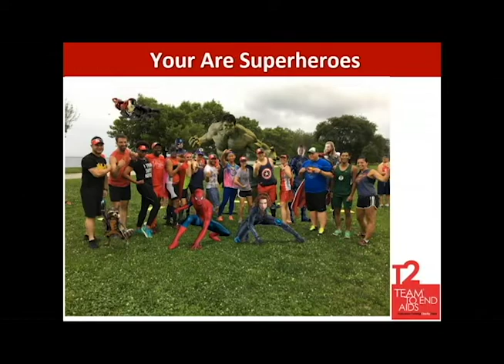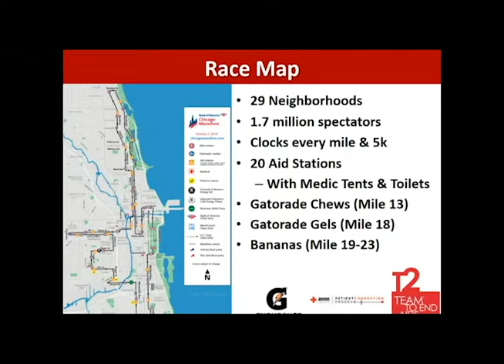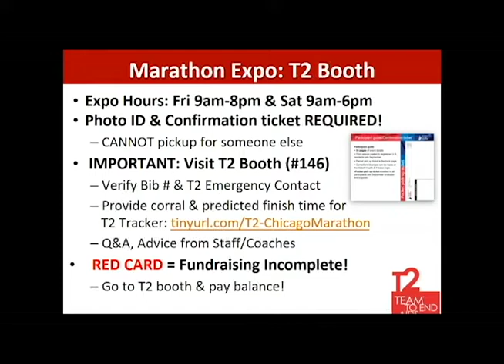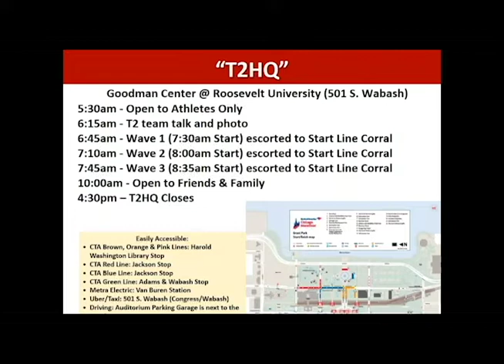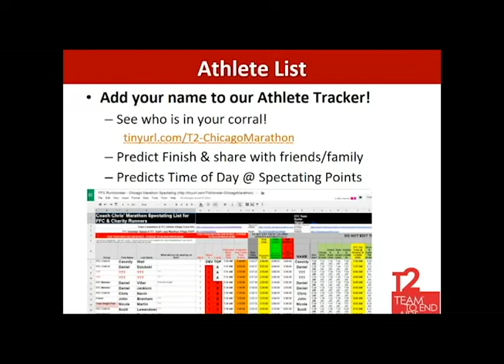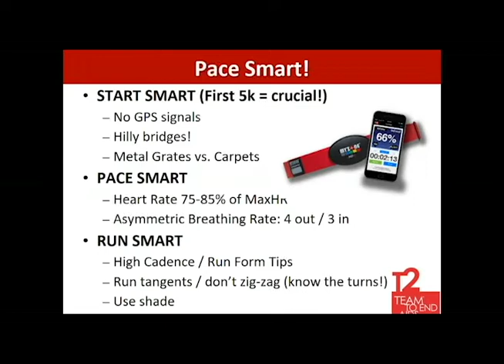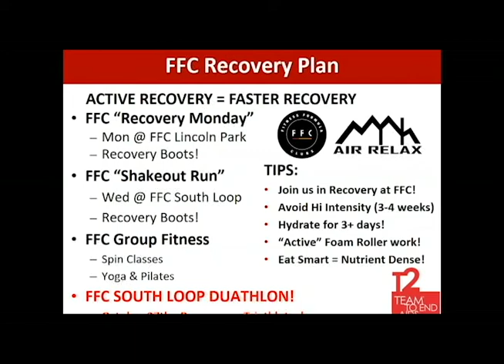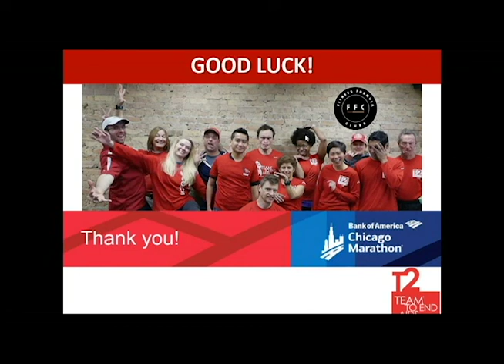T2 Chicago Marathon Race Week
TEAM TO END AIDS (T2) Head Coach, Chris Navin, will present on important race weekend logistics and all of the tips you’ll need to run your best race.